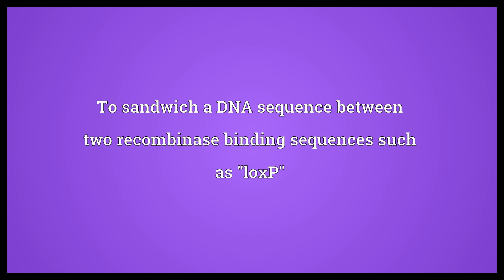Flox Meaning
Video shows what flox means. To sandwich a DNA sequence between two recombinase binding sequences such as "loxP".  Flox Meaning. How to pronounce, definition audio dictionary. How to say flox. Powered by MaryTTS, Wiktionary